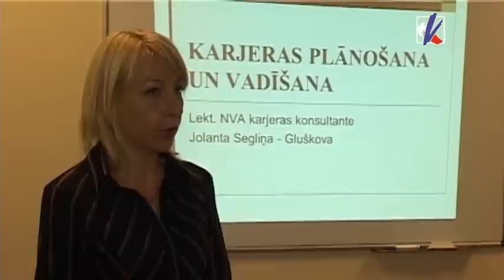Mācību centrs piedāvā apmācības jauniešiem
Mācību centrs „BUTS" jauniešiem, kuru vecāki nevar materiāli atbalstīt nākotnes karjeru, piedāvāja dažādas nodarbības tūrismā, fotogrāfijā un stila mākslā. Tāpat mācību centrs aicina nākt, interesēties un saņemt karjeras konsultācijas Ventspilī, Ģertrūdes ielā 29/31, tālrunis: 27898048, 63625939.